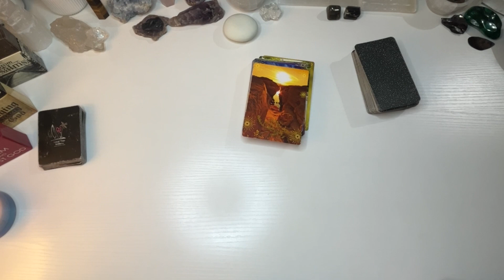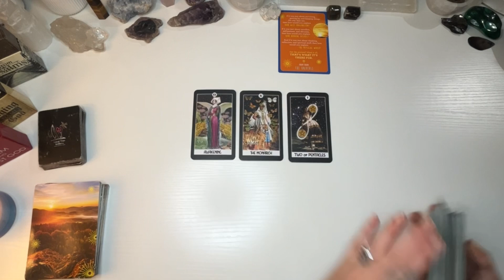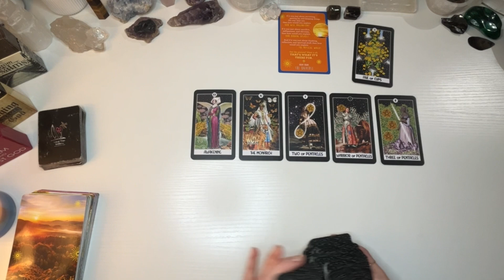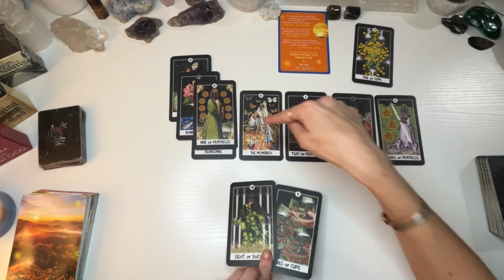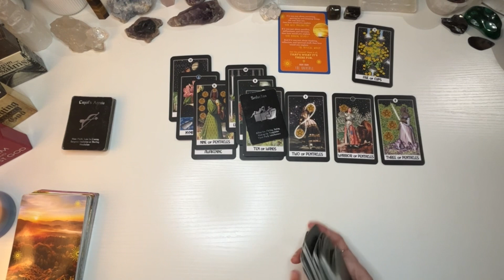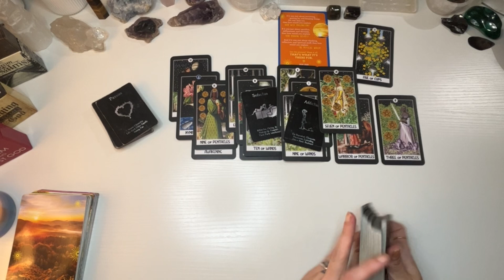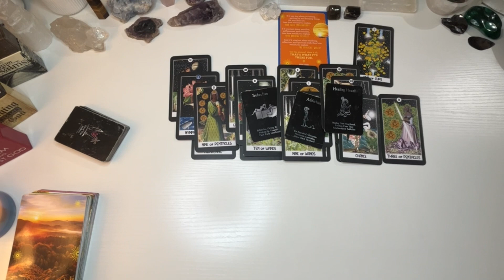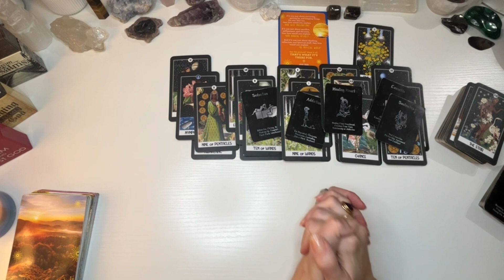LIBRA ♎️STRUGGLING WITH THE TRUTH...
Hey Libra!! Welcome to your TIMELESS reading! I recorded this in June 2023. But please remember that energy is fluid and time is an illusion! So this may resonate in any time space for you!

TO BOOK A READING, BUY MY ORACLE CARD DECK, CRYSTALS, GOODIES AND MORE VISIT MY